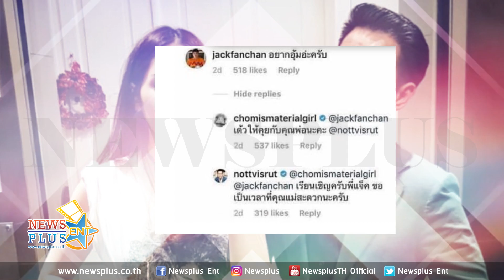แม่ชม-พ่อน็อต จะว่าไง? เมื่อ แจ็คแฟนฉัน ขออุ้ม สายฟ้า-พายุ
ฮากระจายเมื่อหนุ่มแจ็ค แฟนฉัน คอมเม้นต์ขออุ้มฝาแฝด สายฟ้า-พายุในไอจีคุณแม่ชมพู่ อารยา ซึ่งก่อนหน้านี้ต้องบอกว่าไม่ว่าจะอุ้มหลานคนไหนเป็นต้องร้องไห้ ทั้งน้องเป่าเปา และ น้องเรซซิ่ง งานนี้คุณแม่ชมได้ตอบกลับคอมเม้นต์ไปว่า “เดี๋ยวให้คุยกับคุณพ่อน็อต” ซึ่งคุณพ่อน็อตก็บอกว่า “เรียนเชิญครับพี่แจ๊ค ขอเป็นเวลาที่คุณแม่สะดวกนะครับ” เรามาลุ้นกันต่อไปว่า เมื่อหนุ่มแจ๊คไปอุ้มน่องแฝด ประวัติจะซ้ำรอยหรือเปล่า